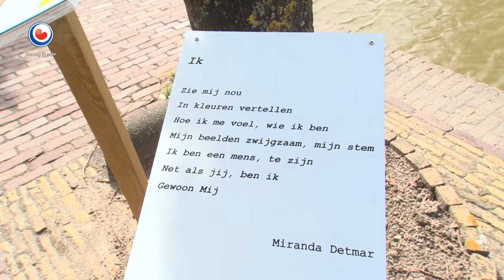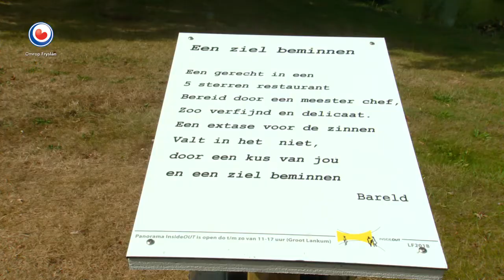FIDEO GGZ kliïnten fertolke Fryske lânskip yn felle fluorkle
Sluit je ogen. Wat zie je als je denkt aan het Friese landschap? Die vraag krijgen (oud-)cliënten uit de psychiatrie, die meeschilderen aan het kleurrijke project 'Panorama INSIDEOUT. Landschap van stemmingen'. Meer dan 200 mensen hebben meegewerkt aan het panoramadoek met fluoriserende kleuren. Het is te zien in de tuin van het voormalige 'gekkenhuis' Grut Lankum in Franeker.